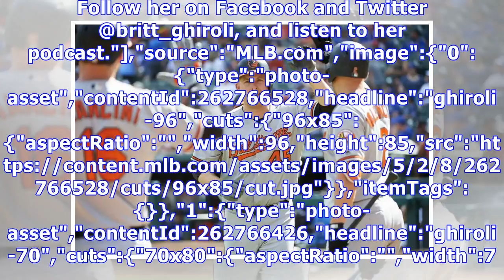Mark trumbo not starting to rest knee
By Brittany Ghiroli MLB.com @Britt. Ghiroli BALTIMORE -- Mark Trumbo did not start in Sunday's series finale against the Red Sox, as the outfielder/designated hitter is dealing with a sore right knee."Mark's knee's barking on him a little bit," said manager Buck Showalter. "I don't like some of the characteristics, so we're going to try to give him most of the second game last night, today and tomorrow. He'll probably get an injection today if I don't use him. We'll see when the doctor gets here...